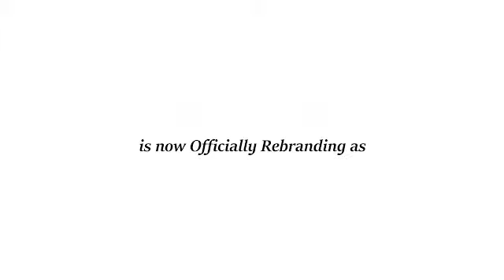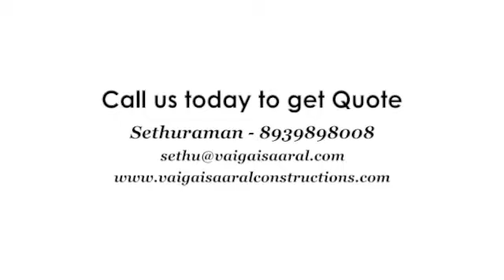Project 03- Park Town- Renovation Work